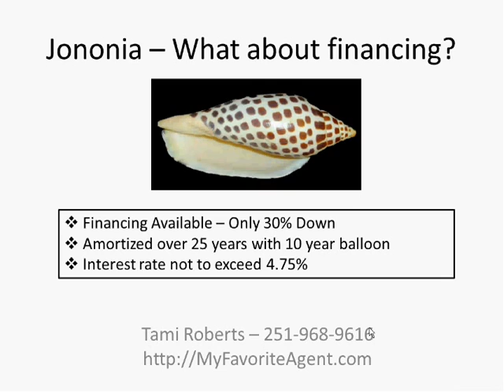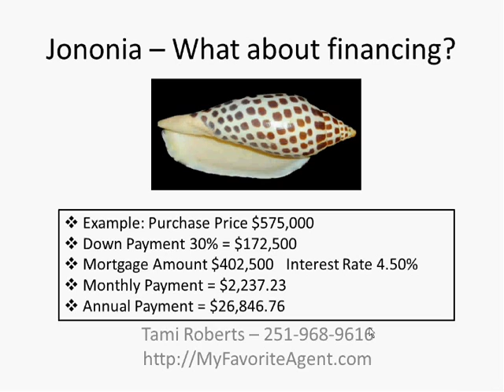Junonia Beach Resort Condo Orange Beach Real Estate Financing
Tami Roberts, Qualifying Broker & Owner of MyFavoriteAgent.com talks about Junonia Beach Resort Condos in Orange Beach Alabama. Newest condo includes all the best amenities, even a lazy river.

Need Not Be Built.